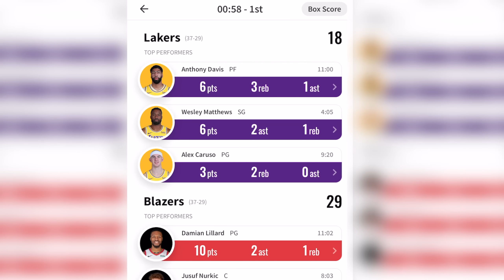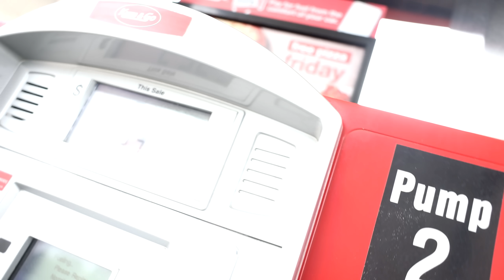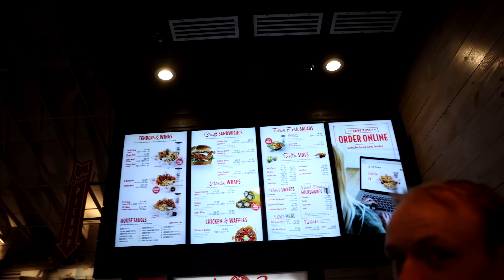JUCO PROSPECT joining HOUSE? FIRST time in KD14!